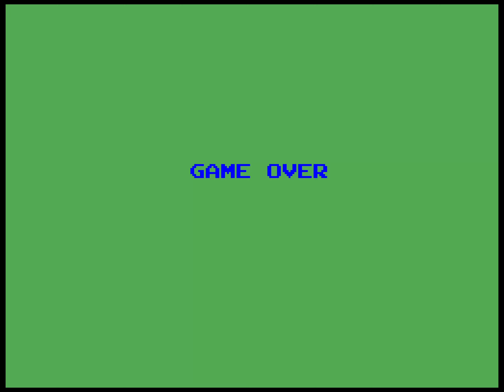My Hero (USA, Europe, Brazil) - Master System - RetroArch - GAMEPLAY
Gameplay of My Hero running on RetroArch.

🎮 Game title: My Hero
🕹 System: SEGA Master System
🌍 Region: USA, Europe, Brazil (NTSC)
MD5: EFEF7361C9C37BCD6A7B84BC121AF5F2
RetroArch Core: Genesis Plus GX 1.7.4 0d26f0f

NOTE: This gameplay MAY contain cuts, pauses, and use of save states